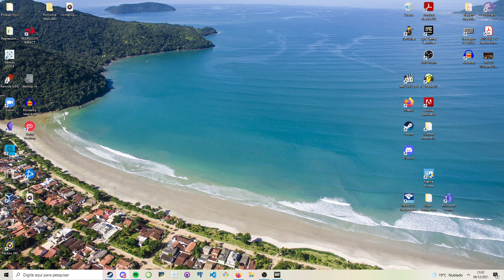Bomba neles com Masayoshi e o Samba Japonês